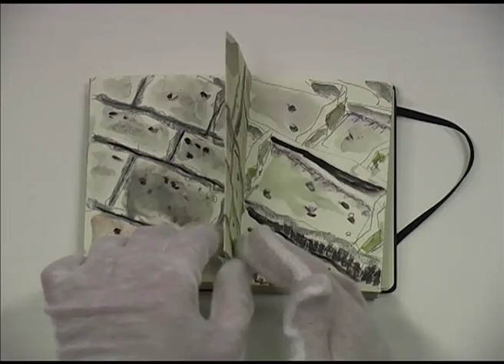Giancarlo Carnevale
Ten international architecture studios, an anthropologist, and an artist, have been brought together by Moleskine and the Venice International University to work on the "Mapping Contemporary Venice" initiative.